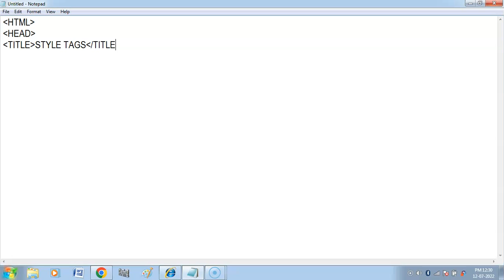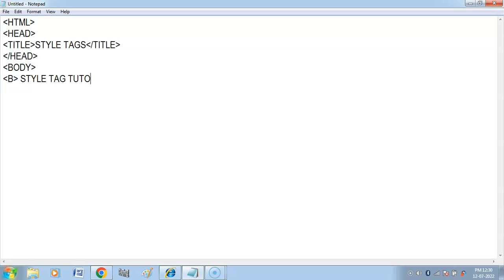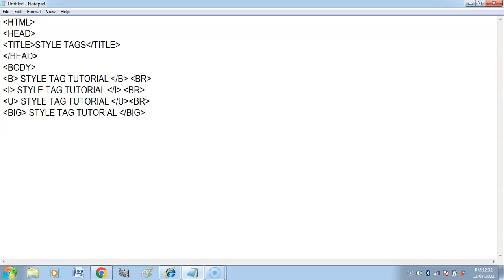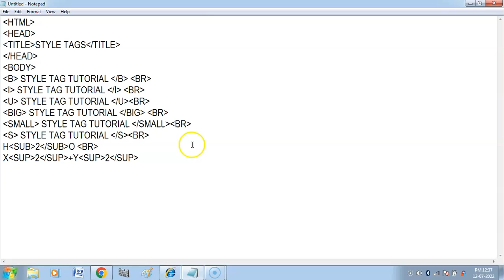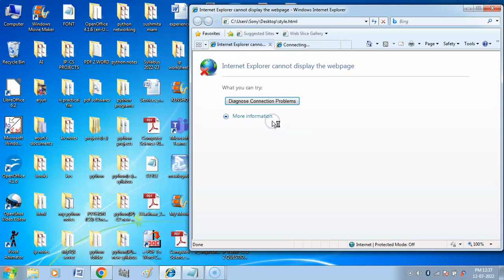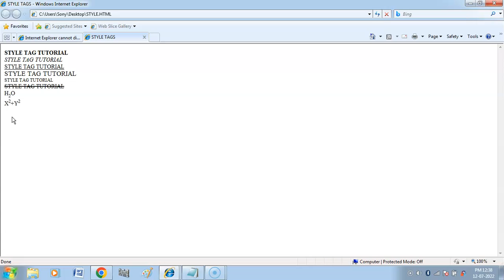HTML STYLE TAGS | HTML FORMATTING TAGS | B | I | U BIG | SMALL | S | SUB | SUP | HTML TUTORIAL-6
Hello Children, in this video , you will get explanation and demonstration of following HTML Style tags in Hindi - B (Bold) , I (Italic) , U (Underline) , BIG , SMALL, S (Strike tag) , SUB , SUP .
Link-
HTML Tutorial in Hindi (Computer Applications (Code-165) Class 10)